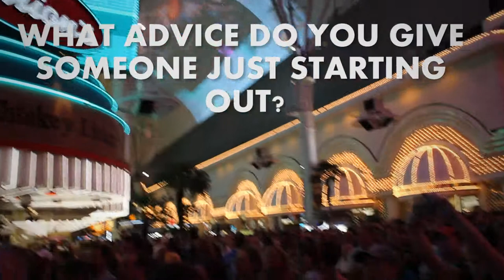Sunny Sweeney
Sunny Sweeney is known for her 2012 country hit "From A Table Away" and she is currently writing and preparing for her next project.

Twangz caught up with her backstage at the ACM's Freemont Street Experience stage in Las Vegas and got her advice on starting in country music as an artist.

Check out over more interviews and country music news videos and recipes (Google+)
TwangZ is a short-form, country music news series dedcicated to breaking country music news and album reviews. We release short news digest updates weekly on Fridays. The channel also features long form interviews with new and established country singer songwriters.
Category Music
Starring: Bill West
Written by: West